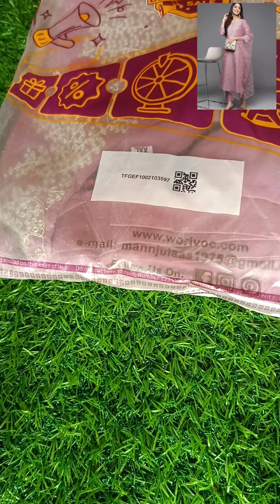Kurtis under 500# Meesho ok Flipkart finds#